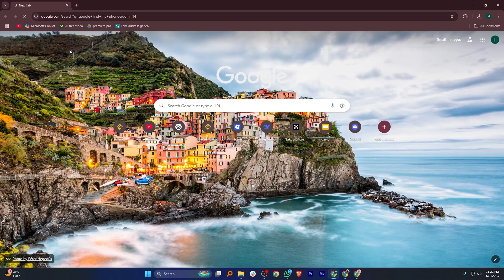How to Track Stolen Phone Using IMEI Number FOR FREE (2026) From Anywhere (iPhone & Android)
How to Track Stolen Phone Using IMEI Number FOR FREE (2026) From Anywhere in the world (iPhone & Android)

Lost your phone? Don’t panic! In this step-by-step tutorial, learn how to track a stolen phone using the IMEI number for FREE, whether it’s an Android or iPhone — and from anywhere in the world.

🔍 Discover how to find, locate, and recover your lost or stolen phone using just your IMEI number — no paid software or shady apps required. This method works in 2026 and is ideal for Samsung, iPhone, Xiaomi, Realme, OnePlus, and other major brands.

🎯 What You’ll Learn:
✔️ How to track lost phone using IMEI number for free
✔️ How to track lost Android phone using IMEI number for free
✔️ How to track a stolen phone using IMEI number
✔️ How to locate a stolen phone using IMEI number
✔️ How to recover lost phone using IMEI number
✔️ How to get your lost phone back with IMEI number
✔️ How to track a lost iPhone with IMEI number
✔️ How to find lost phone using IMEI from anywhere
✔️ What is IMEI tracking & how it works in 2026
✔️ Legal & safe ways to report and track with IMEI

⚠️ Important: IMEI tracking should be done legally and ethically. Contact your local authorities or service provider for support.